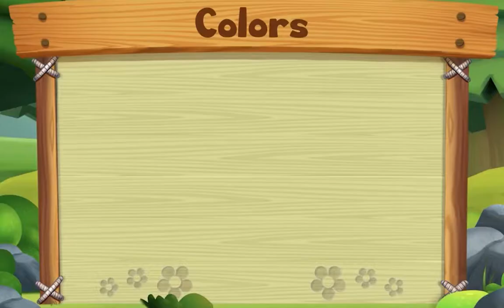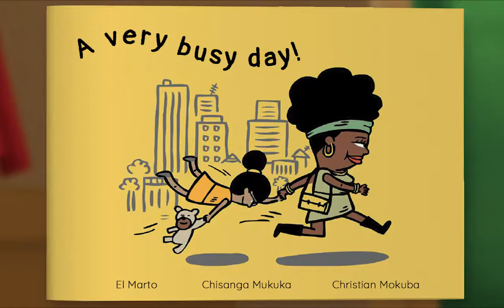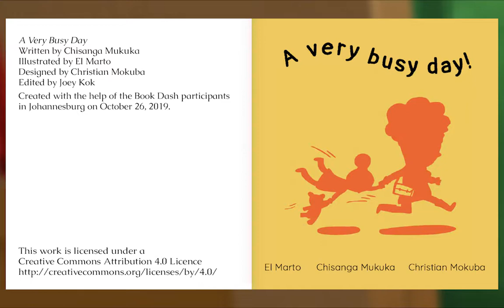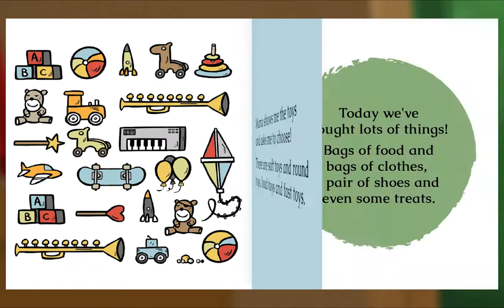Preschool Video Animal Island Learning Adventure (AILA) | Letters, Songs, Story Books